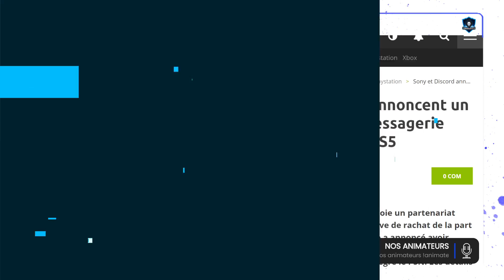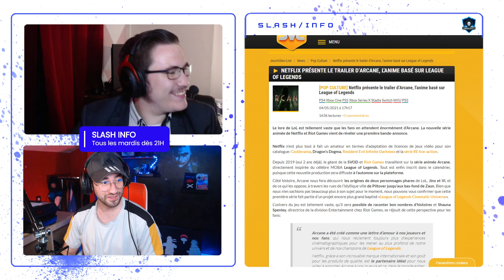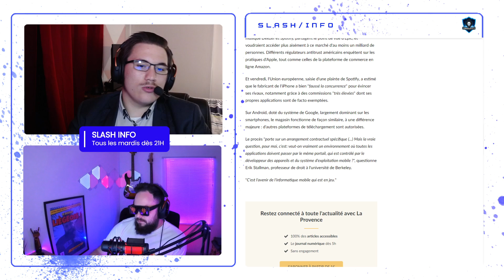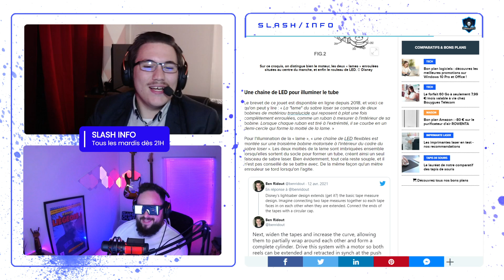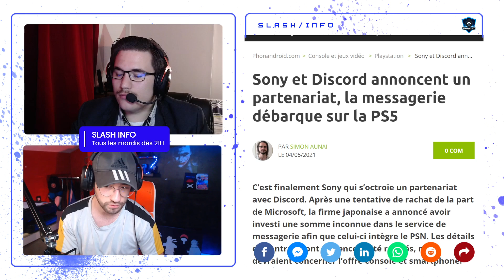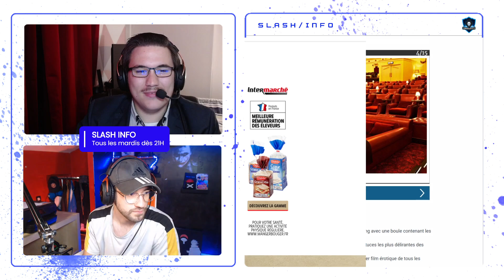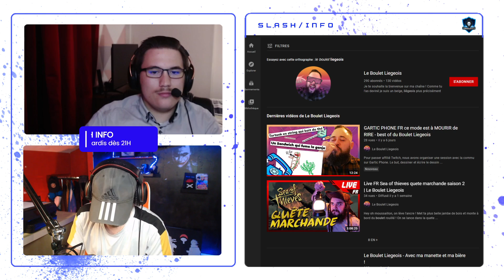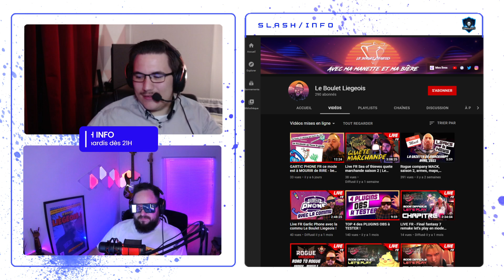Le sabre laser de Disney prévu pour 2022 | Slash Info [L'équipe de chroniqueurs : @Kiiro_TV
Votre nouvelle émission du Mardi soir de 21H à 23H